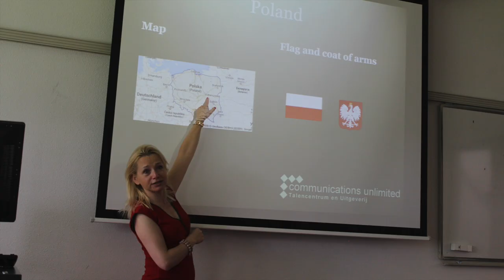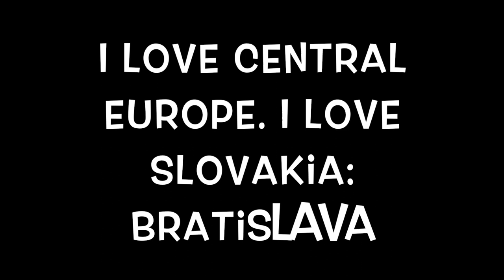Central and Eastern Europe Center and International Journalism Center Communications Unlimited.nl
Our Central and Eastern Europe Center and International Journalism Center is already 15 years young. We have prepared hundres of articles, interviews, reportages about the region of the CEE and the Netherlands . We are the only of this sort CEE center in the Netherlands.